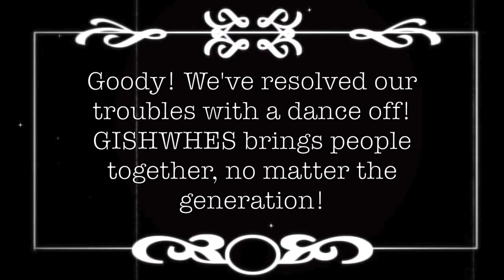GISHWHES Silent Film 2017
We did this for GISHWHES in 2017. I can't remember what the criteria for the video was but we worked really hard on this and it was a lot of fun so I thought I'd share! Has anybody else done GISHWHES? Let me know if you have!